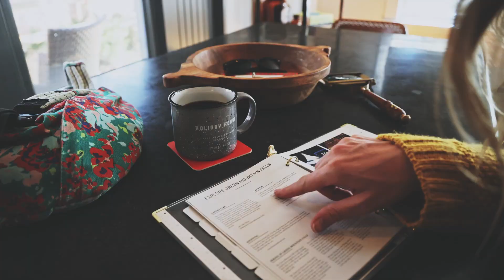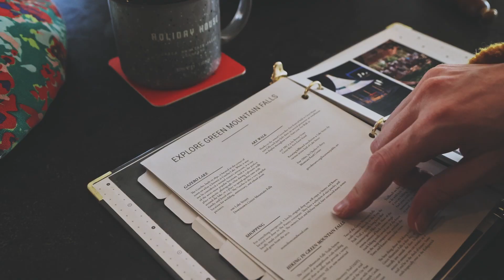The Holiday House - Green Mountain Falls - The Outlook Lodge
Come and experience a modern mountain escape in the beautiful town of Green Mountain Falls, Colorado.

The Holiday House is the perfect luxurious getaway for a couple who enjoys the scenery but wants to stay comfortably in style.

Located on Park Avenue, the Holiday House is just a short walk from restaurants and fun activities including fishing, hiking, kayaking, snowshoeing, and so much more!

The cottage's interior has a clean, simple, and modern feel.